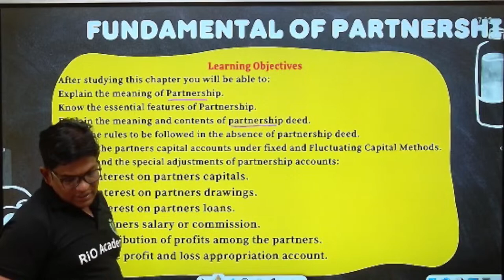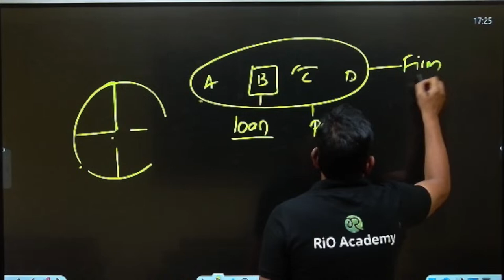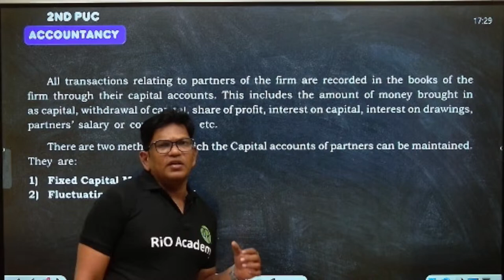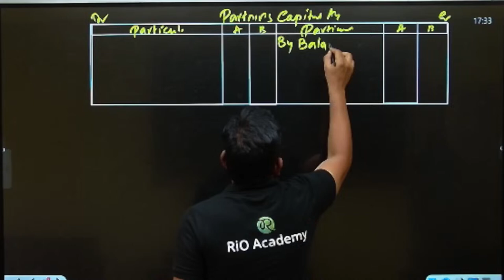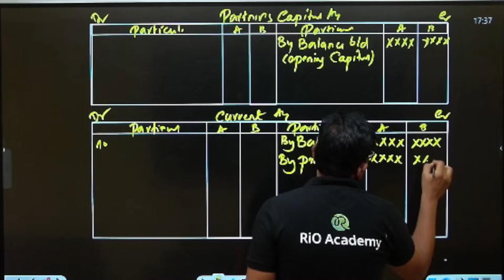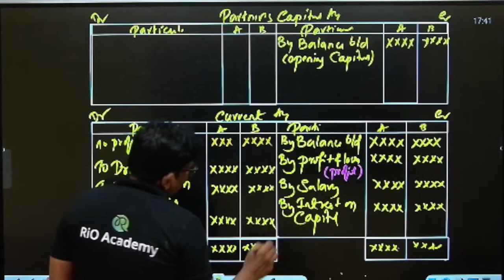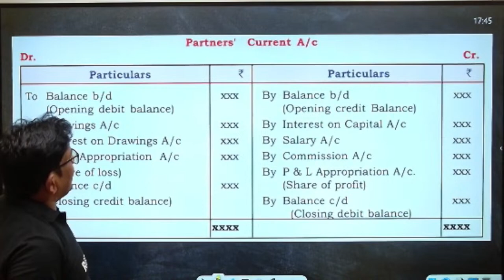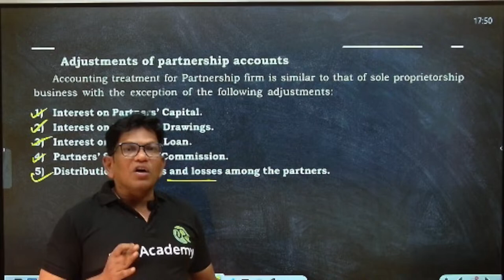Chapter 1: Fundamental of Partnership Part - 2| 2nd PUC Accountancy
📌 You can enroll to Rio Academy Subscription and get the following benefits:
1. Daily Live classes
2. Weekly conduct mock tests, guidance and more.
3. Dedicated DOUBT sessions
4. One Subscription, Unlimited Access to Live Online Classes and Videos
5. Real-time interaction with best-in-class teachers
6. You can ask doubts in live online classes
7. Download the videos & watch them offline